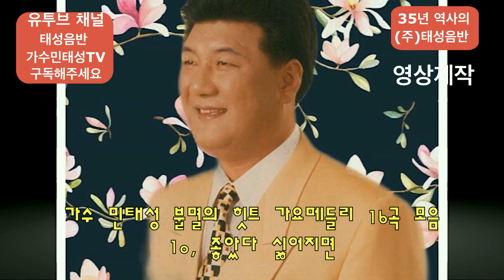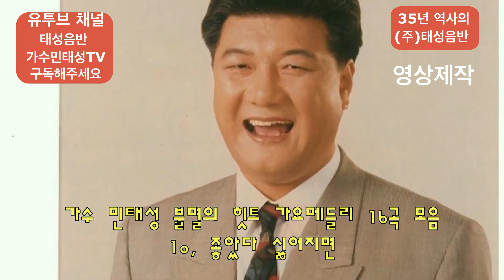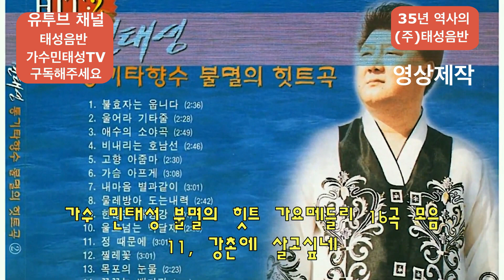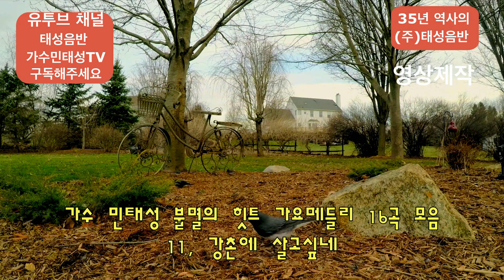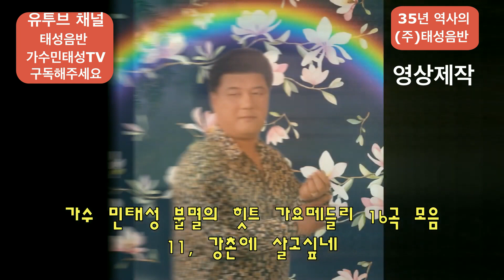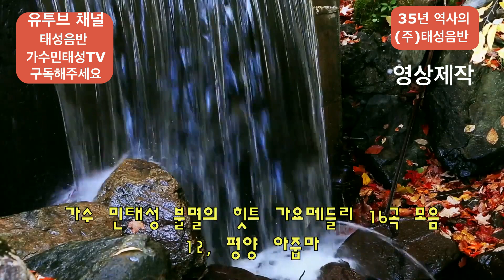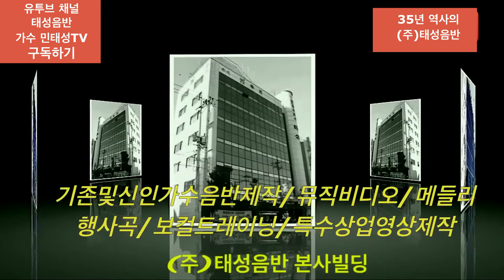4탄 ) 가수 민태성 가요 무대 힛트곡 - 좋았다 싫어지면 강촌에살고싶네 평양아줌마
4탄 ) 가수 민태성  가요 무대 힛트곡   - 좋았다 싫어지면   강촌에살고싶네  평양아줌마

       감사 합니다